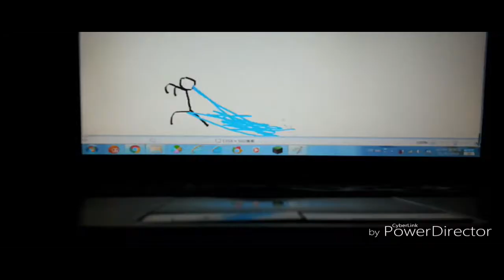THE EPICNESS OF Funny Angry Tops + Funny Angry Destroy Voice Tops + Funny Destroy Tops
(Funny Destroy Tops + [Funny Angry Tops (Swap)) + Funny Angry Destroy Voice Tops [Swap]]